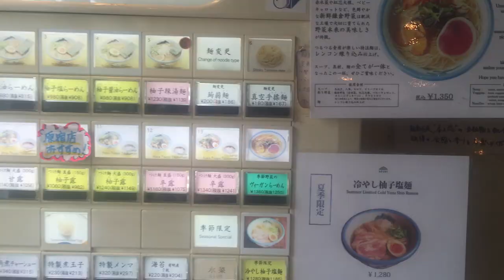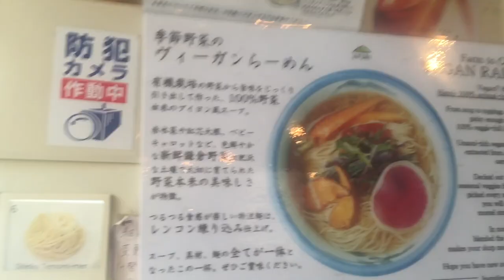מסעדות ביפן(ראמן טבעוני)| AFURI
סנאפ צ׳אט(Snapchat):
 irachan18@

*אינסטגרם: Irachan18@

תתייגו אותי אם משהו שאתם רוצים להראות לי אני אשמח לראות:
IRACHAN_LOOK#

*טוויטר: IraChan18@

STEAM:
Ira Chan

שאלות נפוצות#

*את נשואה ? :כן, לרון.